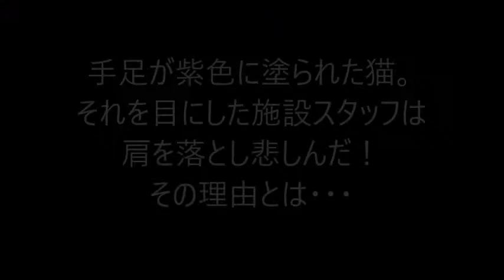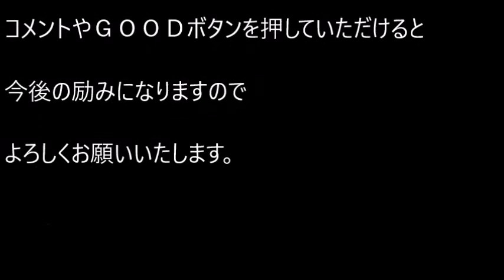手足が紫色に塗られた猫。それを目にした施設スタッフは 肩を落とし悲しんだ！その衝撃の理由が・・・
手足が紫色に塗られた猫。それを目にした施設スタッフは
肩を落とし悲しんだ！その衝撃の理由が・・・

アメリカ・フロリダ州のナポリの街を彷徨う1匹の猫が
動物管理局に保護されました。
綺麗なグレーの毛色をした猫。
猫は手足の白い部分、あと、おでこに1本の線を
描くようにして紫色のペイントがされていたのです。

関連動画

「連れて帰るニャ！」足にまとわりつき、超・猛烈なアタックをしてきた子猫！

ある日、動物病院に運び込まれた一匹のネコ。その猫を見た時、あまりにも恐ろしすぎて、誰もが驚きの表情を隠せなかった！【驚愕する話】